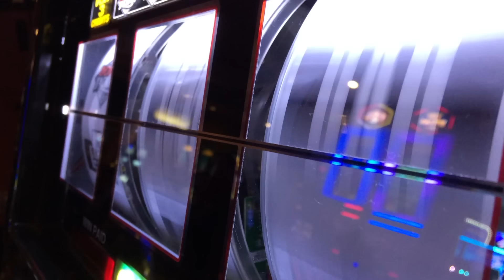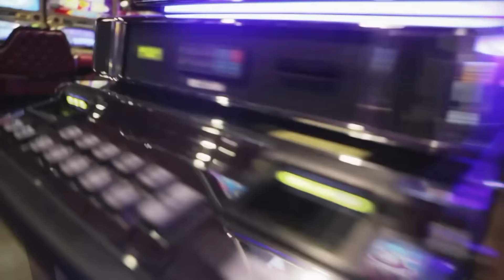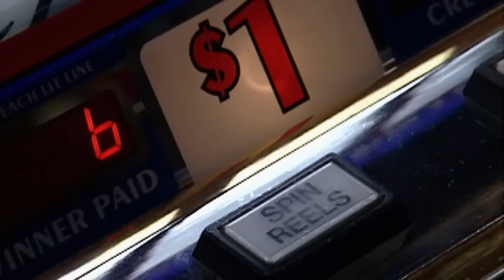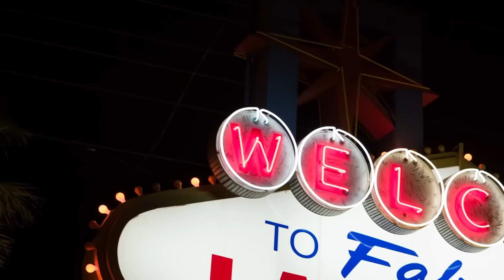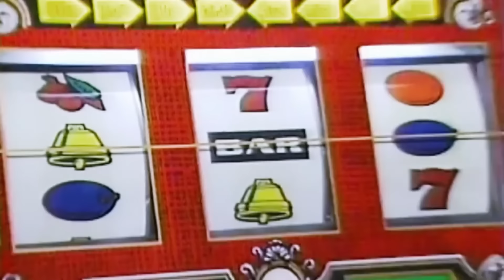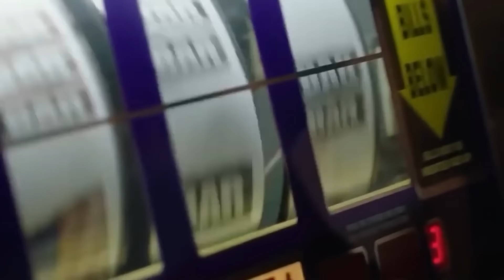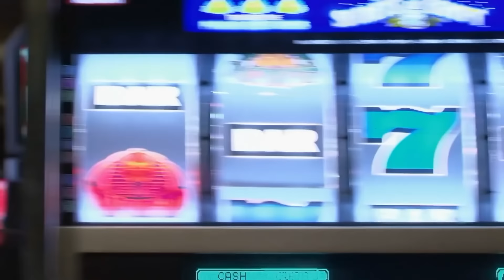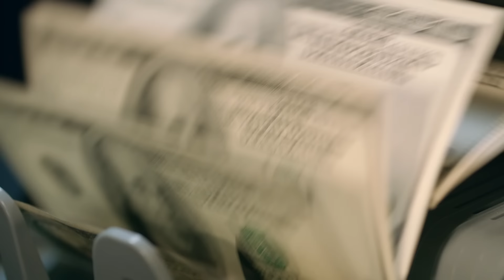Najsłynniejsi Oszuści, Którzy Wynieśli Miliony Z Kasyna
Każdy, kto ulega reklamom z obietnicą dużej wygranej w kasynie, udaje się tam z pozytywnym nastawieniem i pełnym przekonaniem, że szczęście się do niego uśmiechnie, pozwalając wygrać. Jednocześnie wiele osób nie zwraca uwagi na fakt, że wynik gry jest z góry ustalony i to bynajmniej nie na korzyść gracza. Zawsze byli, są i będą ludzie, którzy nie tylko dobrze wiedzą, jak działają kasyna, ale także mają na tyle odwagi, by faktycznie wygrać tam ogromne pieniądze. Jak? Wykorzystując inteligencję, doświadczenie, szczęście, albo oszukując. Wszystkie te metody i osoby łączy jedno – ci ludzie wiedzą, jak wygrać w kasynie. Dziś opowiemy Wam o najsłynniejszych oszustach hazardowych.